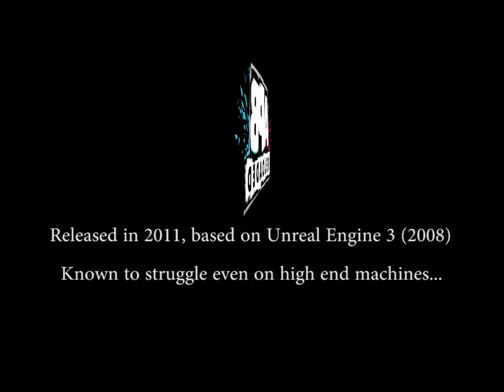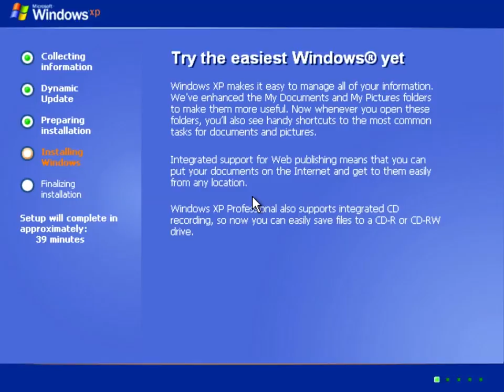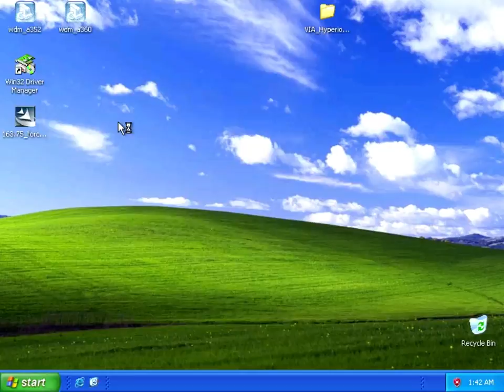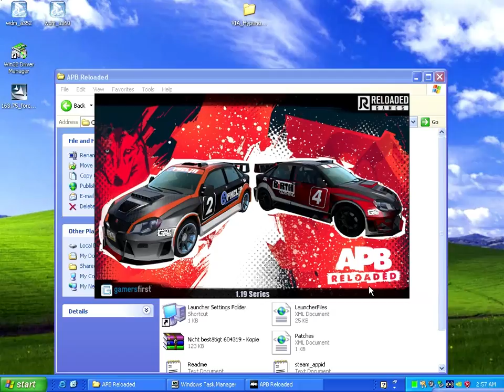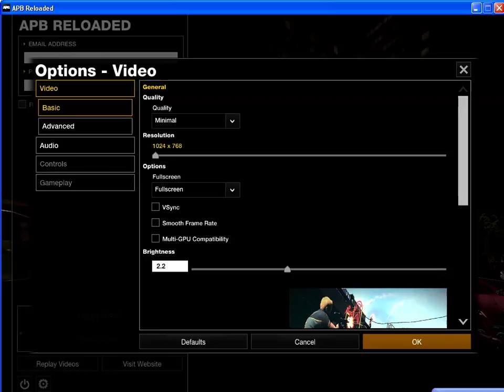APB versus 10 year old computer